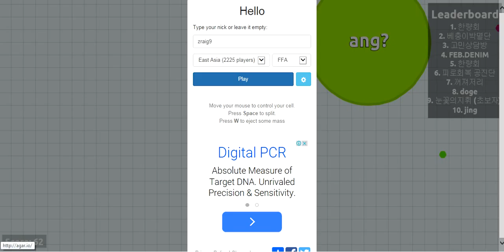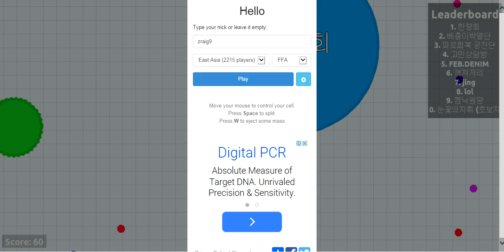WE EAT SMALL BALLS TO EAT AND BITE BITE BITE! pt.1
This is a really cool game, I recommend it for all of you and play it with me on Skype, my Skype name is alvin ngu, so subscribe and don't forget to leave a like, thanks for your support!